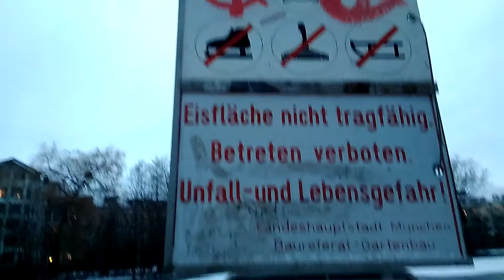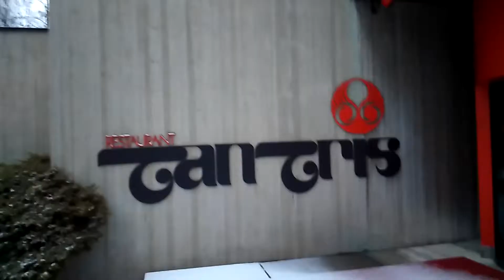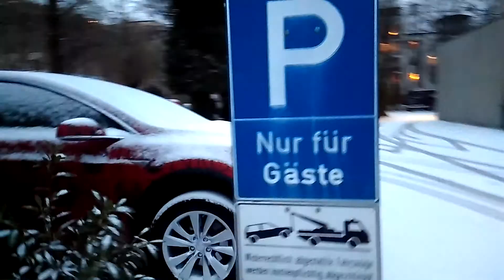Німеччина. Мюнхен.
Прогулянка до заходу сонця.